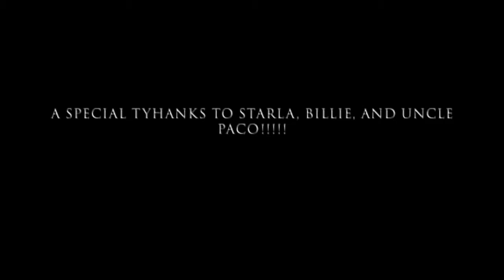Roman Dog of War (Cane Corso) service dog goes Trick or Treating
My Cane Corso service dog Stormie Doo demonstrates the capabilities of a Roman Dog of War and displays proper service dog behavior in this new video. This Cane Corso service dog goes in the neighborhood to trick or treat! Stormie Doo is a Cane Corso training to become a service dog and as a service dog handler the Cane Corso needs exercise, training, and firm leadership. Service dogs must be properly cared for with regular veterinarian visits for proper vaccinations and required monthly heart worm with flea and tick medications like Heartgaurd or Nexgaurd. Watch me use a techniques with Stormie Doo to administer these monthly required medications and learn a few facts of a Cane Corso service dog. This inspirational Cane Corso service dog Stormie Doo has been trained by Beaufort Dog in South Carolina and has completed four training courses and also has two American Kennel Club Certifications ( Good Citizen Canine and Urban Dog) which helped her reach service dog status. The Roman Dog of War Cane Corso has a long treasured history that dates back to ancient Rome. The Cane Corso's ancestors where bred to assist Roman Legionaries for hunting boars and retrieving items from the battlefield therefore imbedding this Instinct into the Cane Corso DNA but now Stormie Doo is able to serve us as a Service dog.
 I use a variety of sources to help me train Stormie Doo and I would like to drop a few links below to help anyone out in need guidance not only for the amazing Cane Corso but breed of dog or puppy.

Both of these gentlemen have amazing tools to help you train your pup no matter what breed they are!!

E-collar

Hero 9 GoPro

Atumtek Bluetooth Selfie stick & Tri pod

Poop bags

Bungee collar

Pet ramp

Dog water bottle

Bugee leash

Dog vest